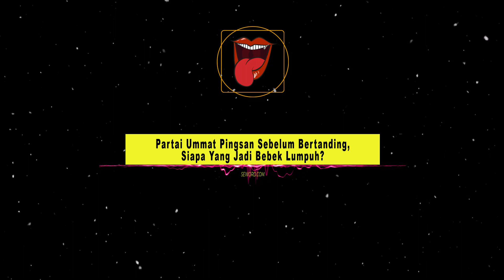TUMBANG SEBELUM PERANG 😱 AMIEN RAIS 'PINGSAN' SAAT PARTAI UMMAT GAGAL LOLOS FERIVIKASI ❗❗❗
Partai Ummat Pingsan Sebelum Bertanding, Siapa Yang Jadi Bebek Lumpuh?

Mungkin ini akan menjadi kabar yang cukup atau sangat membahagiakan bagi kita. Akhirnya sudah diketahui partai politik apa saja yang lolos untuk bertarung di Pilpres 2024 nanti.

Komisi Pemilihan umum atau KPU tadi sudah menetapkan 17 partai politik yang memenuhi syarat sebagai peserta Pemilu 2024.

Dan syukurlah, Tidak ada nama Partai Ummat dalam daftar tersebut.

Saya yakin, banyak dari kalian yang bersuka cita dan hepi dengan kabar ini. Beberapa dari kalian pasti sudah muak dan mual dengan perilaku orang ini. Mulutnya selalu dipakai untuk nyinyir membabi buta.

Tidak lolosnya Partai Ummat, adalah sebuah tamparan bagi Amien Rais. Bahkan bisa jadi ini seperti rahang kena uppercut. Sakitnya luar biasa.

Ada alasan kenapa partai ini tidak lolos.

Menurut KPU, Partai Ummat dinyatakan tidak memenuhi syarat verifikasi di Provinsi Nusa Tenggara Timur atau NTT dan Sulawesi Tenggara

Berdasarkan hasil verifikasi faktual, Partai Ummat di NTT dinyatakan tidak memenuhi syarat, karena belum memenuhi syarat 17 kabupaten/kota. Hanya terpenuhi 12 kabupaten/kota.

Sementara di Sulawesi Tenggara, Partai Ummat juga dinyatakan tidak memenuhi syarat, karena belum memenuhi syarat 11 kabupaten/kota. Partai Ummat di wilayah tersebut hanya memenuhi syarat 1 kabupaten/kota.

Tapi Amien Rais bertingkah seperti anak-anak dan membuat tudingan aneh-aneh penuh konspirasi basi.

Amien Rais menyebut ada sebuah kekuatan besar yang berupaya menyingkirkan partainya dari Pemilu 2024.

Bahkan kata dia, Partai Ummat mendapatkan info A1 bahwa KPU bakal meloloskan semua partai baru dan non-parlemen, kecuali Partai Ummat.

Ini adalah ucapan ngawur. Ngapain pakai info A1. Siapa pun yang mendaftarkan partai politik ke KPU, pasti bisa tahu status verifikasi partainya. Kalau tidak beres, maka sudah bisa dipastikan tidak akan lolos.

Amien bahkan kekuatan besar itu adalah rezim saat ini. Nampaknya atas perintah kekuasaan politik yang besar, Partai Ummat dianggap sebagai satu-satunya yang disingkirkan sehingga tidak bisa ikut Pemilu 2024.

Coba kita pakai logika dan kewarasan. Ngapain juga pemerintah singkirkan Partai Ummat?

Coba pikir, sehebat apa sih Partai Ummat? Sebesar apa sih partai ini? Siapa pun juga tahu, partai Ini adalah partai gurem yang tidak akan berhasil. Partai ini ibarat sebutir garam dalam lautan yang luas. Tidak kelihatan, dan tidak dianggap sama sekali. Kalau pun ikut pemilu, sudah pasti tidak akan lolos ambang batas, tak dapat kursi di DPR, cuma bikin semak pemilu.

Justru kalau misalnya mau singkirkan partai politik, lebih masuk akal kalau menyingkirkan partai politik yang besar, bukan partai kecil seperti Partai Ummat.

Saking ngamuknya Amien Rais dia melayangkan 3 tuntutan.

Pertama, menuntut agar seluruh hasil verifikasi KPU terhadap partai baru dan parlemen untuk diaudit tim independen.

Kedua, Partai Ummat menuntut seluruh hasil verifikasi administrasi KPU terhadap partai parlemen diaudit secara independen dan dibuka ke publik.

Ketiga, Partai Ummat meminta agar seluruh jajaran KPU pusat diperiksa mengenai hasil verifikasi faktual di daerah dan segera memberhentikan pihak yang melakukan pelanggaran.

Ini sebenarnya mirip dengan sikap terhadap hasil pemilu 2019 lalu. Mereka merasa dicurangi, mereka bikin survei abal-abal yang menyebut mereka menang.

Amien Rais ibarat siswa yang sudah tahu mau ujian kelulusan, bukannya fokus belajar, malah santai-santai atau tiduran. Ujian dianggap main-main. Dia sadar tidak lulus, dan sehari sebelum pengumuman kelulusan, dia koar-joar dapat info A1 bahwa gurunya sengaja berkomplot agar dia tidak lulus ujian. Masuk akal gak?

Kalau memang ada bukti kecurangan, silakan gugat ke pengadilan. Bila perlu laporkan ke PBB atau NATO. Siapkan bukti, bila perlu siapkan bukti satu truk. Mau info A1 kek A2 kek, A3 A4, HVS, kuarto, terserah.

Amien Rais pernah bicara soal bebek lumpuh. Pertanyaannya adalah, siapa yang lebih cocok disebut sebagai bebek lumpuh?

Partai Ummat akhirnya jadi partai yang layu sebelum berkembang, atau partai yang mati duluan sebelum bertandingan. Belum bertaring aja, pinggang sudah keseleo dan harus digotong pakai tandu. Ngakak.